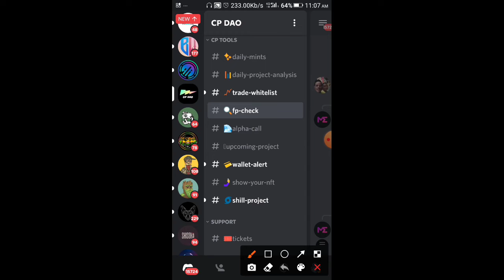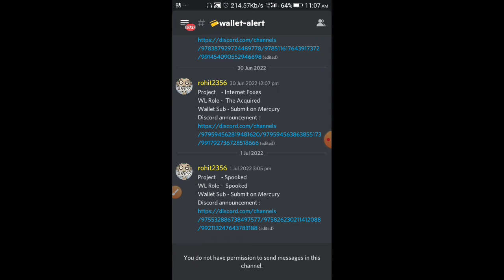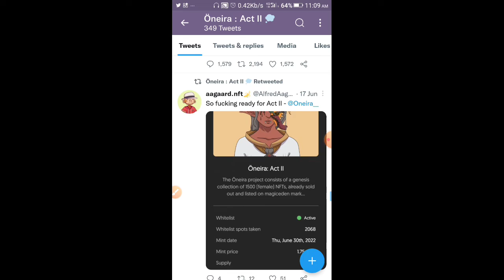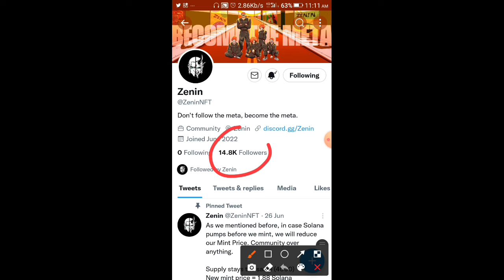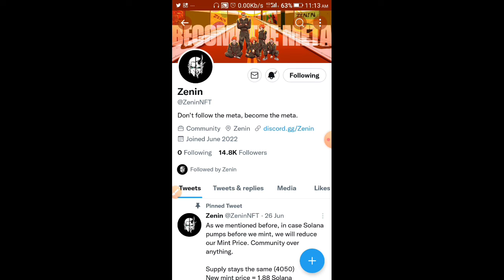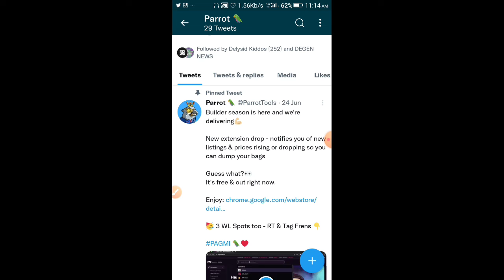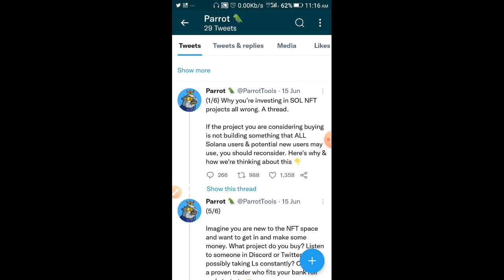Top 3 Upcoming Solana NFT | 10X Solana NFT | Best Solana Project in Bear Market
Welcome To Our Crypto Power Channel.

Join For Unique Loot and Best NFT Project Provide🤑

Follow Our Official Twitter and Discord for Daily NFTs Update and Giveaways📣

Top 3 Solana Project :

1. Oneira

2. Zenin

Mint - 8th July So Maybe or Few WL Spots

3. Parrot